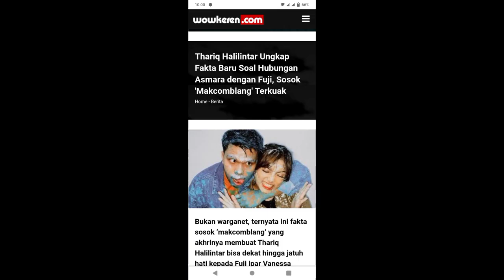Terkuak || ada nama makcomblang di hubungan Fuji dan thariq